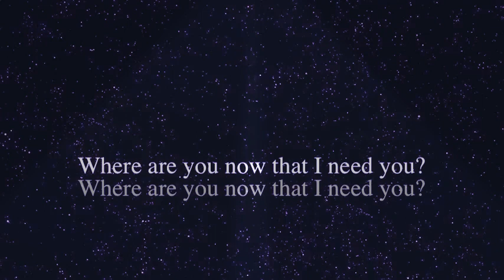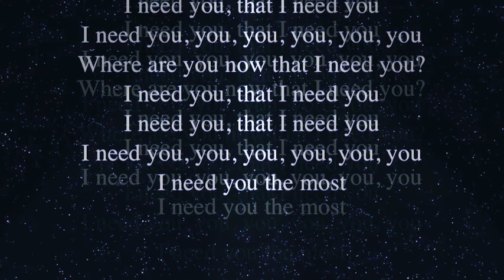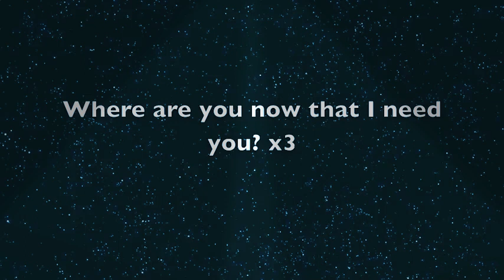Where are Ü lyrics || Jack Ü || ft: Justin biber || Akshay Arjun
WHERE ARE Ü .

                      CREDITS :-
                    SONG : Where are Ü
                   Music Lyrical video : Akshay
                 Artist : Jack Ü & Jb